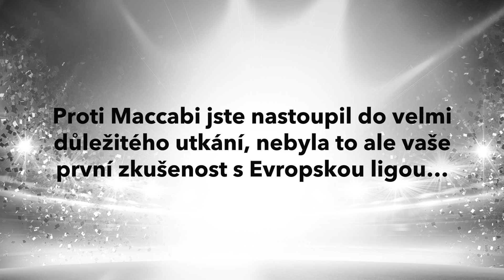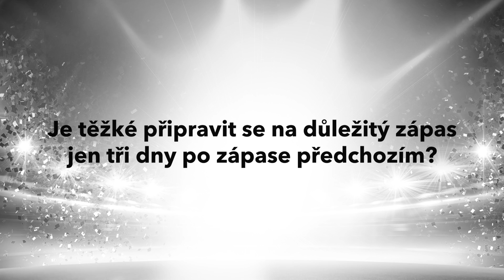Eduard Sobol hodnotí úvodní zápas Evropské ligy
Eduard Sobol je v nejlepší sestavě prvního hracího dne UEFA Europa League! A jeho bilance? 1 asistence, 2 vytvořené šance, 2 zlikvidované šance, 5 odebrání míče. Jak hodnotí zápas a jak se těší na derby?